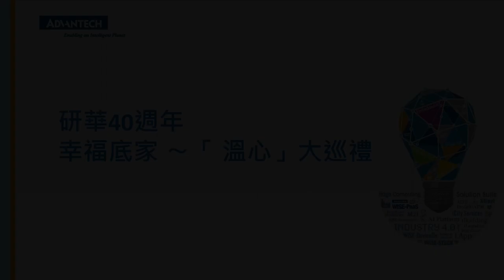研華40週年 幸福底家「 溫心」大巡禮